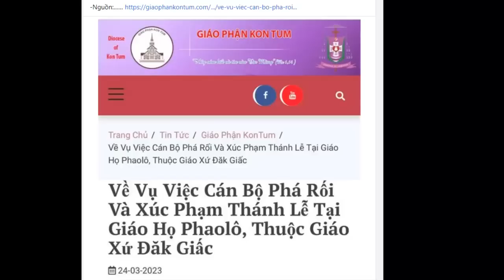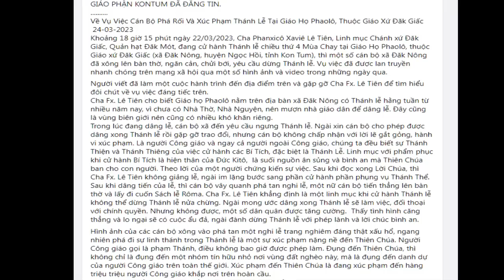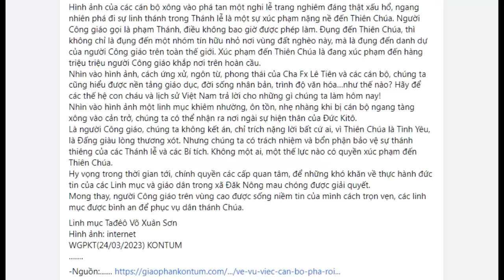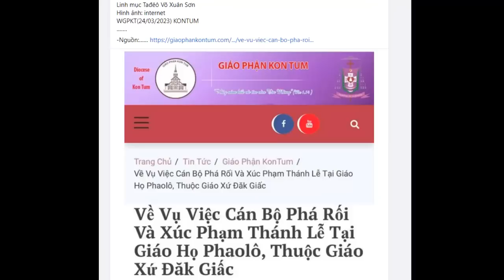Linh mục LÊN TIẾNG về việc PháRối và XúcPhạm Thánh Lễ tại Gp. Kon Tum